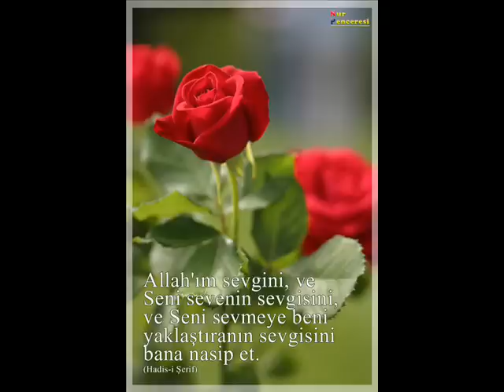Salawat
A salawat nasheed about our beloved prophet Muhammad (saw)